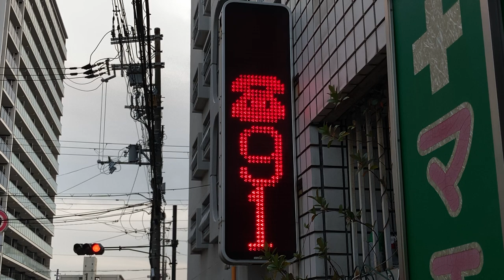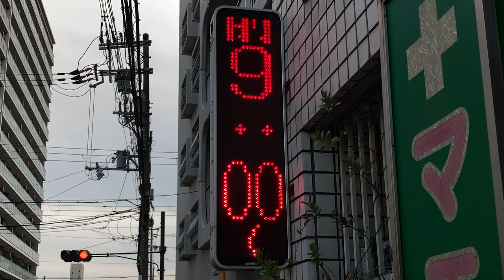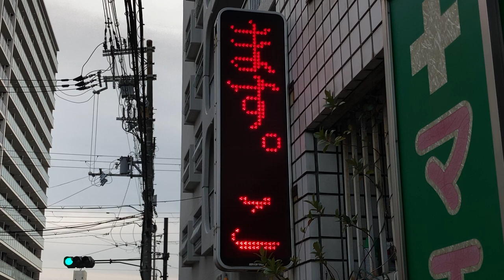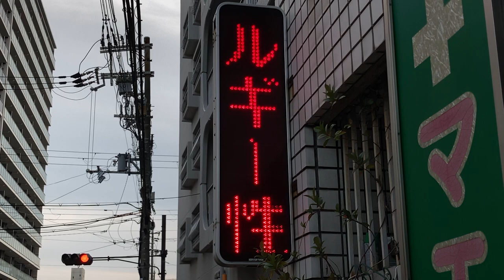広告用の電光掲示板 SHARP製 マエ接骨院(大阪府大阪市城東区今福東2-1-32)